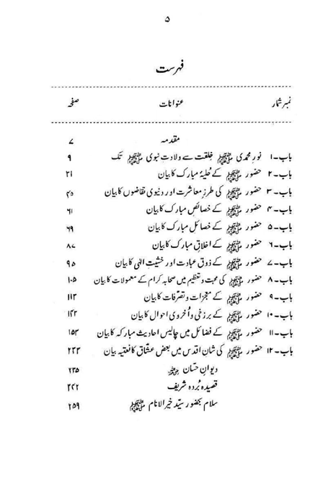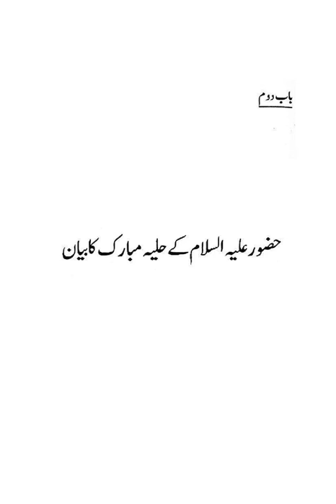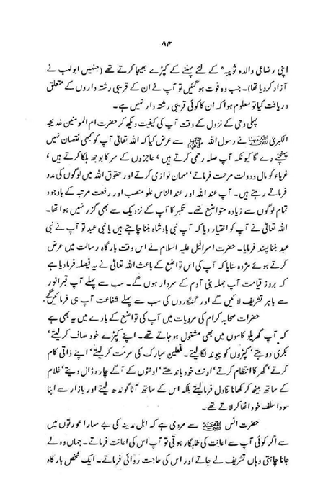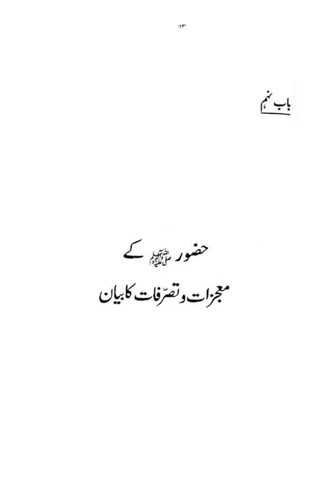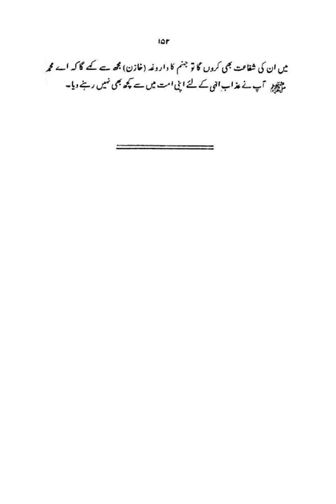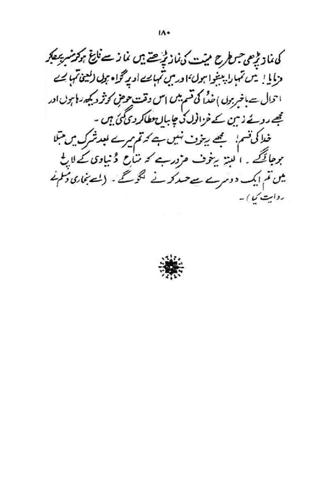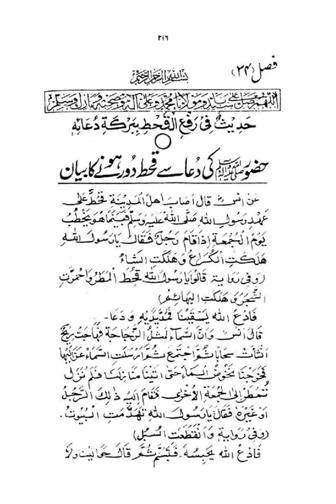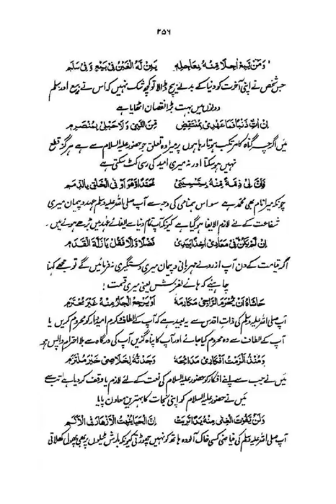Noor ul bassar|Dr Muhammad Tahir ul Qadri| Minhaj ul Quran Book